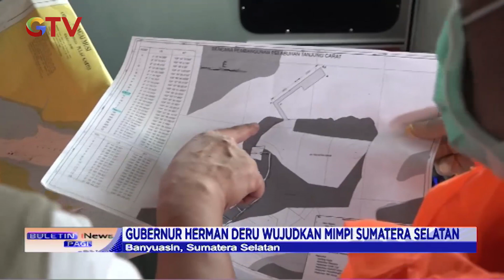Gubernur Herman Deru Wujudkan Mimpi Sumatra Selatan Miliki Pelabuhan Laut Dalam - BIP 06/04